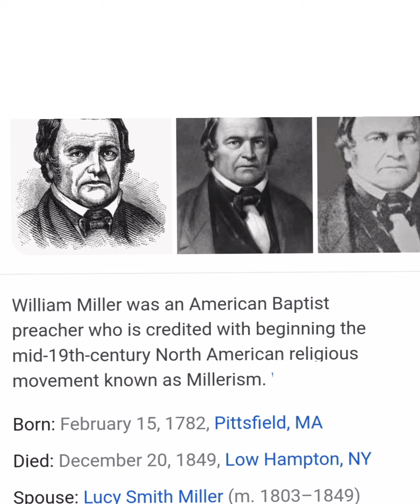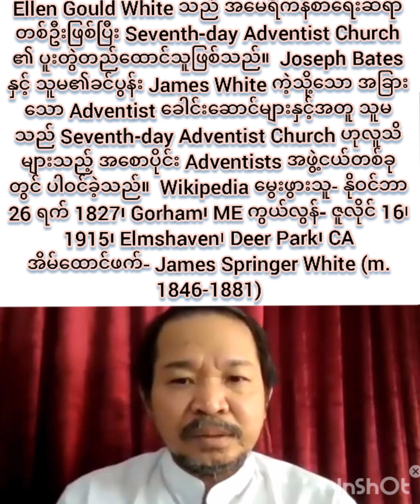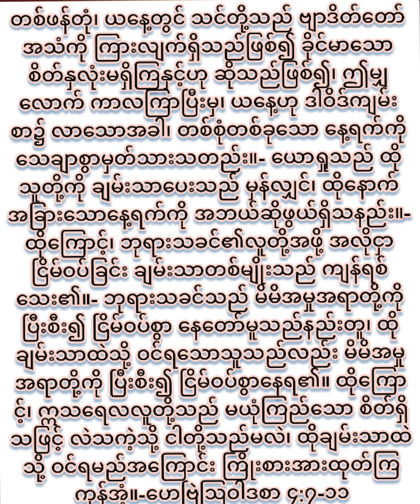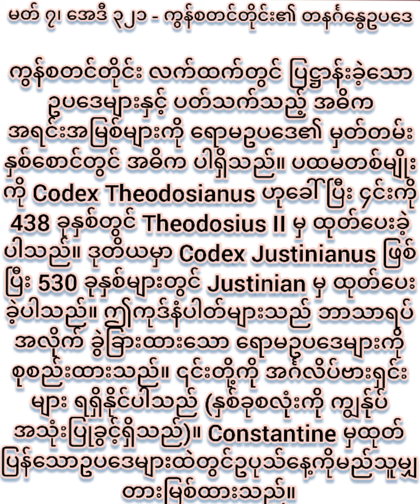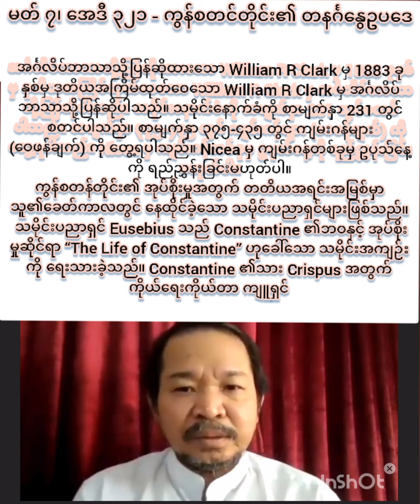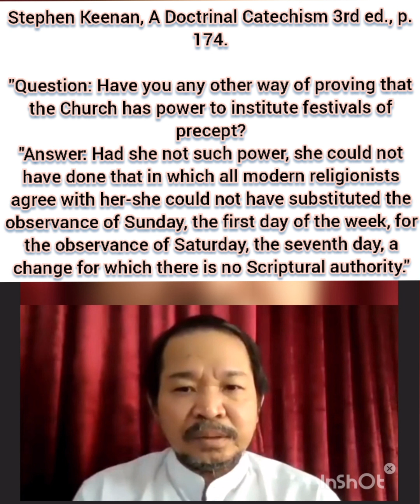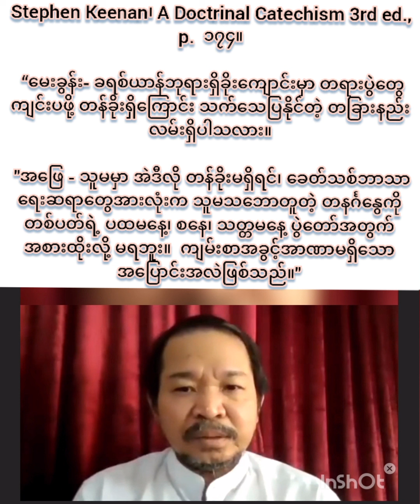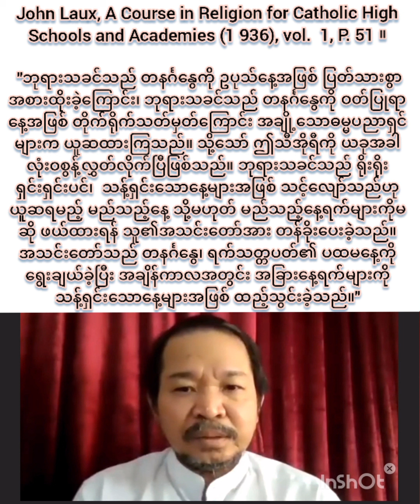သိက္ခာရ ဆရာကြီး ထွန်းထွန်း မေးတော့မဖြေတတ်ဖူး မဟုတ်လား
Did Constantine Change the Sabbath from Saturday to Sunday?

Many are asking did Constantine change the Sabbath from Saturday to Sunday. The short answer is No! Did Constantine's first Sunday law play a key part in the final change of the Sabbath from Saturday to Sunday? The answer is an unmistakable resounding Yes!
Please consider carefully the following two questions. Does Satan hate God and His law? And since breaking the law of God is sin, would Satan attack and attempt to change God's law and deceive us on the truth of obedience to it? The wise will understand that he would and has attacked the Ten Commandment law of God and that there can be no doubt that he would do so. When did he first begin this attack on planet earth? In the very beginning in the Garden of Eden. See also the Catholic version of the Ten Commandments.